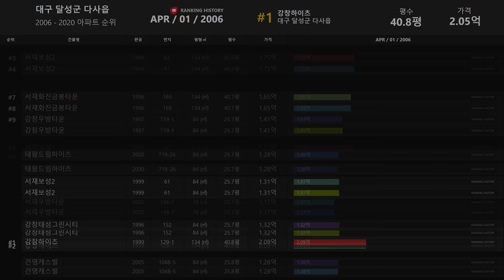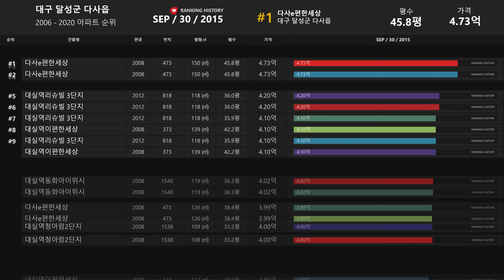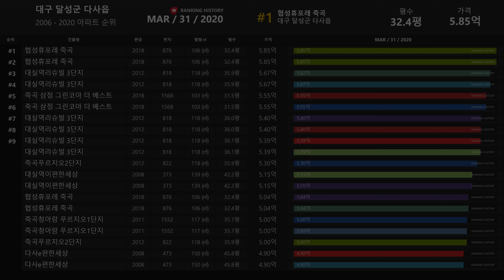대구 달성군 다사읍 아파트 실거래가 ▶ 매매 가격 순위 TOP 20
Developtive